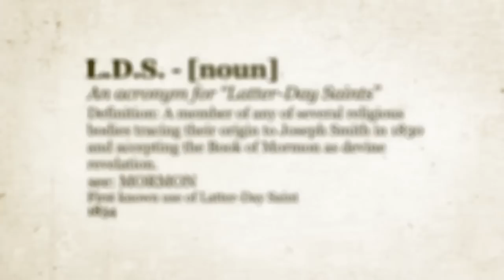The Book of Lone Peak Trailer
Five-Star Productions and Bows & Arrows present The Book of Lone Peak
Song: "Top of the World"- Mike Posner

The Book of Lone Peak is a 21-minute documentary, co-directed by 14-year-old high school student, Zack Samberg and New York based filmmaker, Ben Altarescu. It follows the historic season of the Lone Peak Knights high school basketball team.

In 2013, the Lone Peak Knights had what many considered the best basketball team in the state of Utah's history.  With a core group of athletes who had played together since the 2nd grade, the Knights put their sights on a national championship.

With a schedule that featured matchups with teams all the way from California to Pennsylvania, and beyond, many had their doubts. However, always determined to overcome the odds and stare in the face of adversity, the Lone Peak Knights took to the challenge.

This documentary follows Lone Peak's historic season and takes a closer look at how a group of basketball players from a mostly Mormon high school in Utah became the #1 team in the country and a national media story.

Join us as we meet the players, and learn about their rise to the top as well as the futures that await them on their Mormon missions, and their plans to make even more history as they join forces on the BYU basketball team.